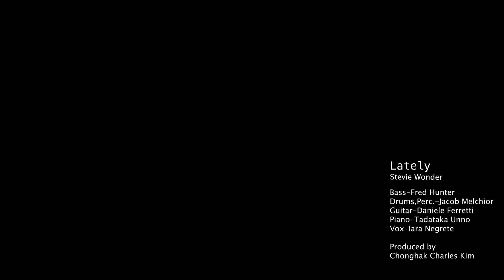Lately Stevie wonder Kamsa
An old project sees new life.
Daniele Ferretti; guitar,
Fred D. Hunter: bass
Tadataka Unno: Piano
Jacob Melchior; drums & percussion
Newly added vocals by Iara Negrete
Produced by; Chonghak Charles Kim